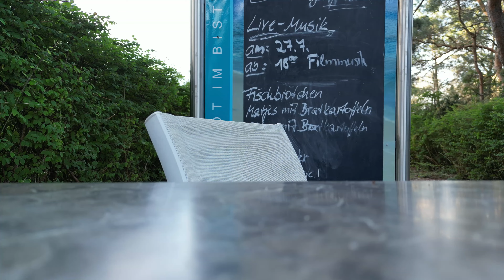Zinnowitz Insel Usedom Ostsee Juli I in 4K